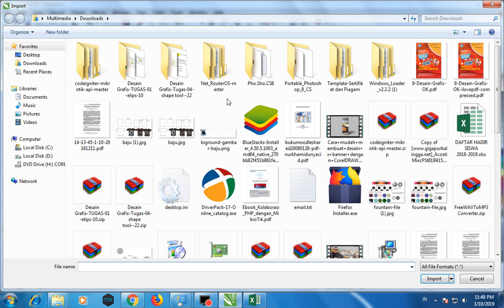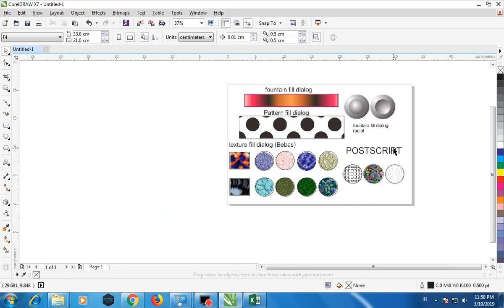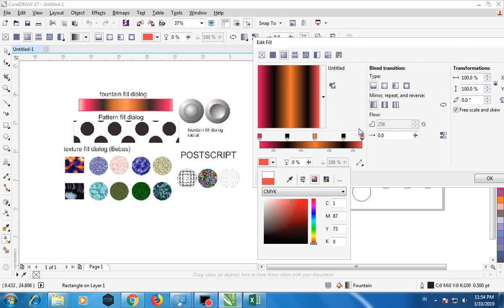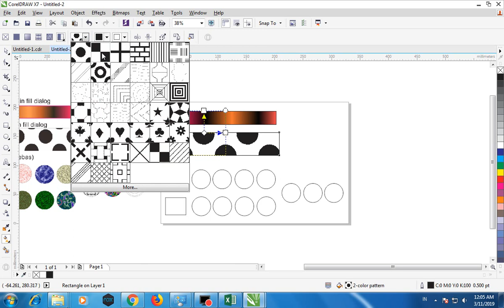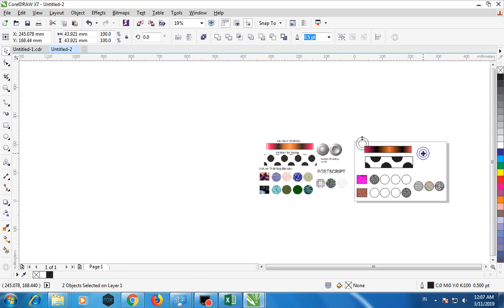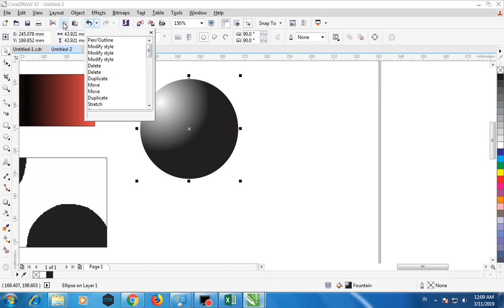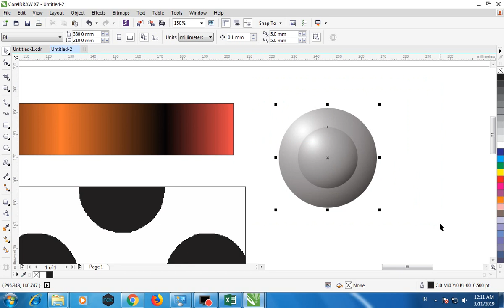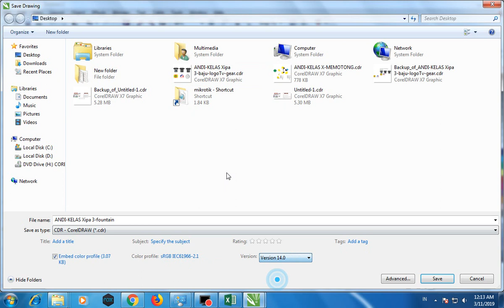Tutorial Corel draw dasar #12 Tugas 12 fountain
coreldraw
dasar coreldraw
corel
tutorial corel draw
coreldraw dasar
corel draw dasar
tutorial coreldraw untuk pemula
coreldraw x7
coreldraw x5
coreldraw x8
coreldraw x9
coreldraw 2020
coreldraw tutorial
coreldraw tutorials